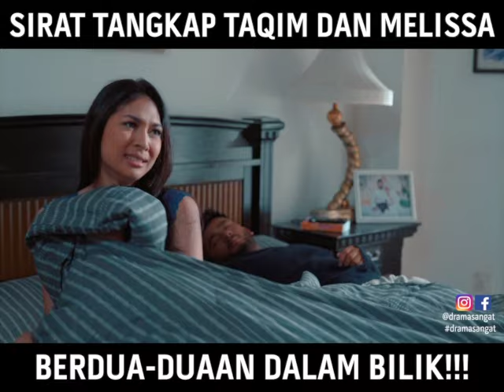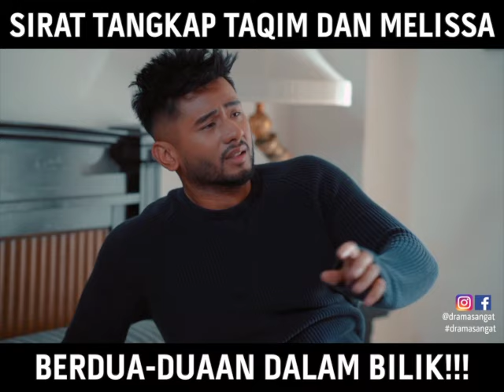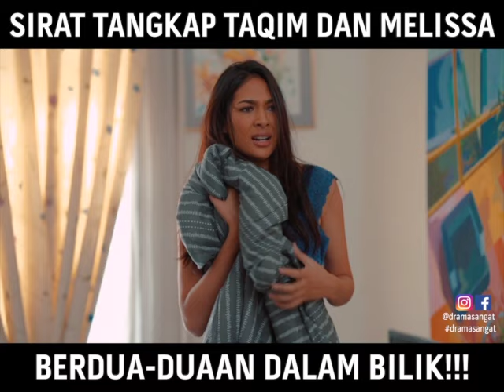Sirat Tangkap Taqim Dan Melissa | Tak Sempurna Mencintaimu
(Babak Episod 27) TakSempurnaMencintaimu Apa semua ni Taqim, Melissa!!!

Drama TakSempurnaMencintaimu, setiap Isnin - Ahad, pukul 7 malam hanya di TV3Malaysia.